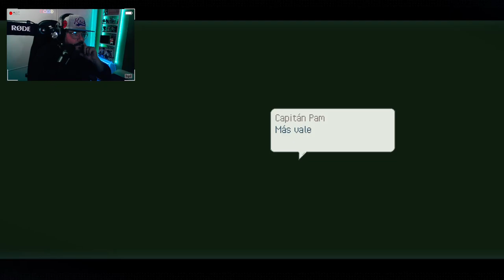Eastward #21: Regreso al Futuro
Eastward es un juego de aventura y acción RPG indie pixelart desarrollado por Pixpil y publicado por Chucklefish.

La jugabilidad se centra en acción RPG, resolución de puzles y exploración. Los jugadores controlan a Sam y a John, cada uno con su set de habilidades enfocadas más al combate o al apoyo, y pudiendo controlarlos juntos o separados para la resolución de algunos puzles.

El juego está dividido en capítulos,y en cada uno tendrás que alcanzar ciertos objetivos para hacer avanzar la historia. Durante la partida puedes mejorar tus armas y atributos.

El juego toma lugar en un futuro cercano donde parece que la humanidad ha estado a punto de extinguirse por una plaga llamada el “Miasma”. Los supervivientes humanos se refugiaron bajo tierra creando pequeñas sociedades con la esperanza de restablecer la civilización, con el tiempo algunos volvieron a la superficie que ahora estaba invadida por la naturaleza y extrañas criaturas que evolucionaron para este nuevo ambiente.